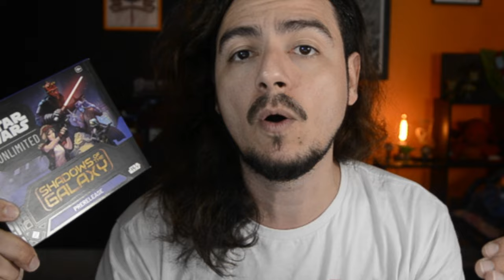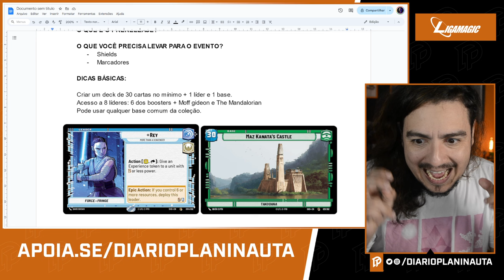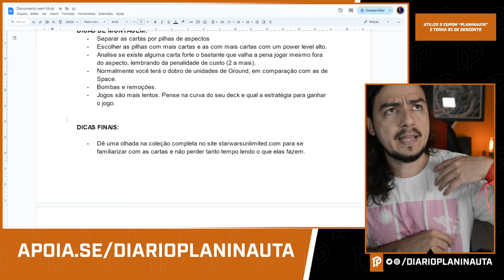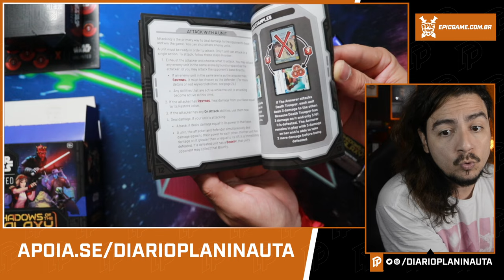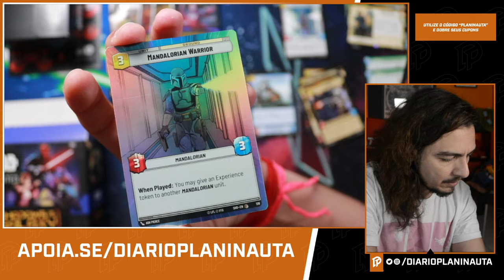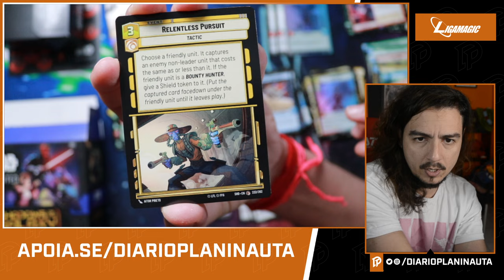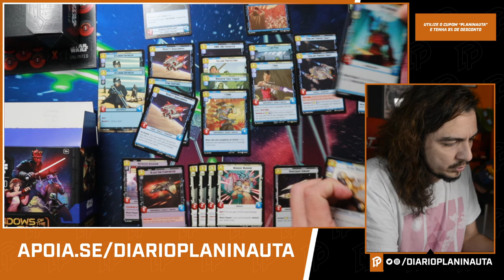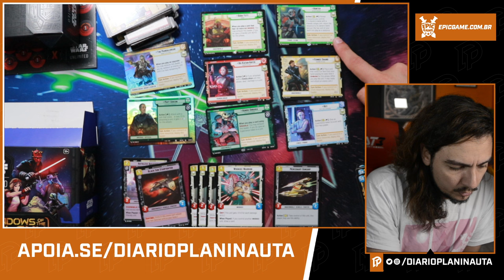GUIA PARA O PRERELEASE DE STAR WARS UNLIMITED - SHADOWS OF THE GALAXY